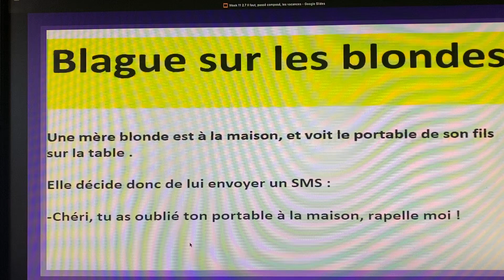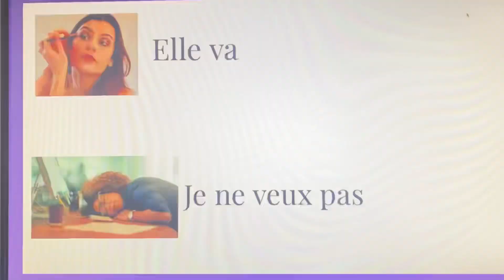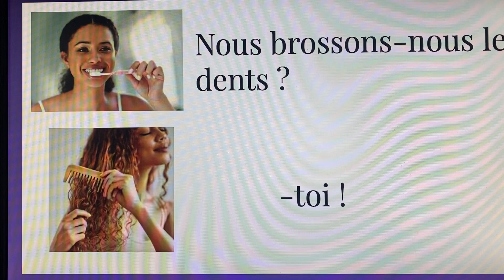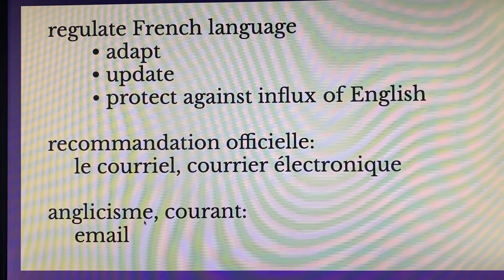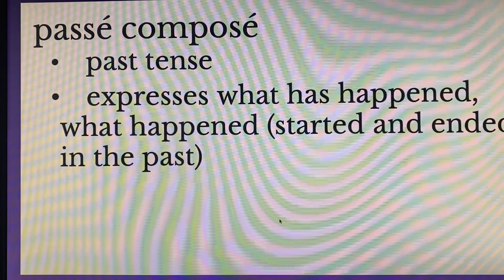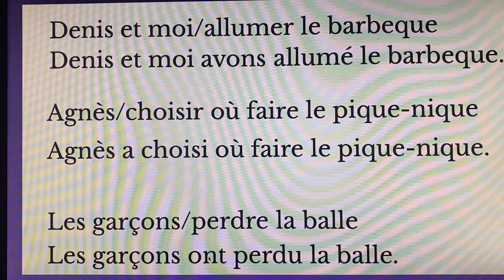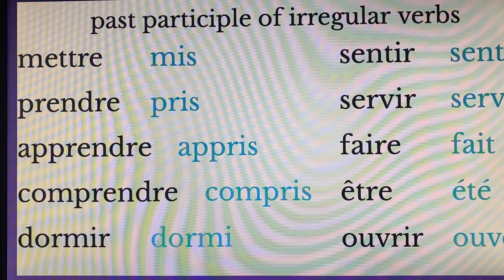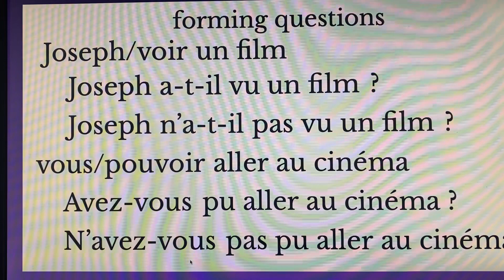French 2 Week 11 lecture